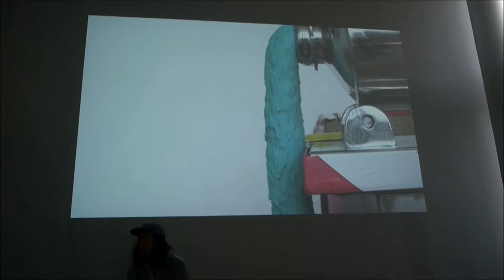Late at Tate Britain: June 2014